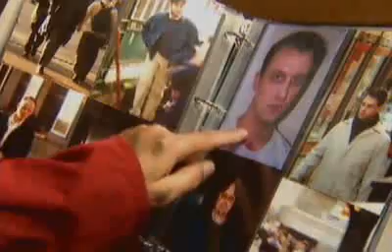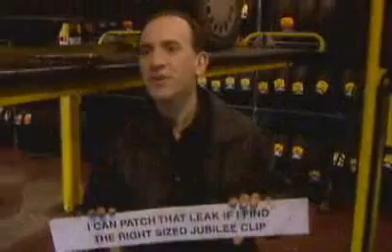We're All Twats!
One of my favourite scene arcs from The Armando Iannucci Shows, goes right up to the insightful line at the end of the ep.

Hell is other people, but remember, you're just another person!